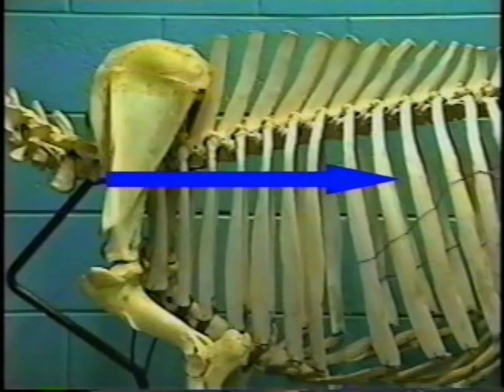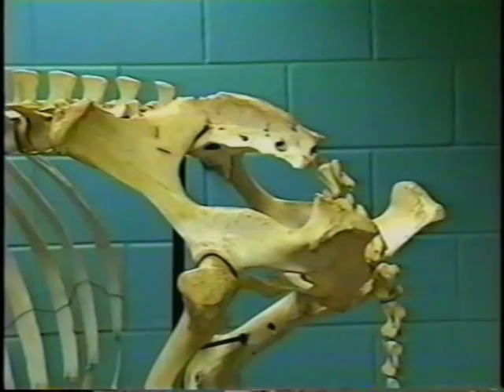Body Condition Scoring Beef Cattle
A short video clip of the method used for body condition scoring beef cattle